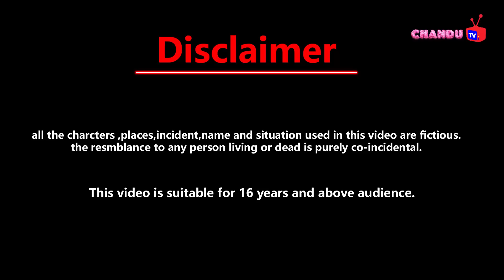गरीब की बेटी की शादी | jadui shadi | shadi ki story | hindi kahani | jadui cartoon | latest story